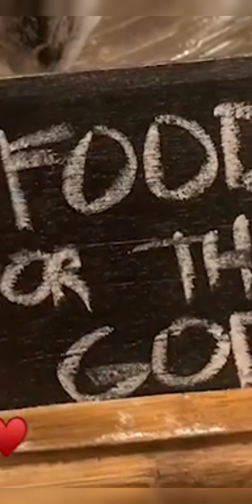PINAKA MAGANDANG BEACH RESORTS SA DAVAO #2 URAYA BEACH RESORTS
pinakamagandang Beach Resorts sa Davao uraya Beach Resorts.

credit to owner of the video
Shoot2Thrill Davao